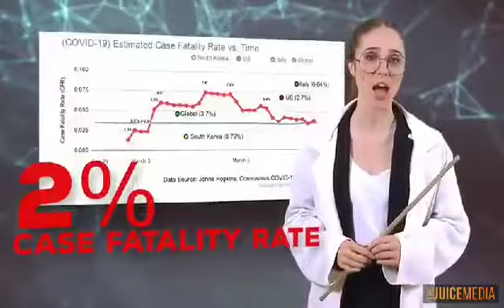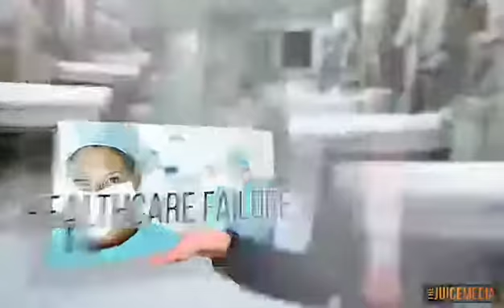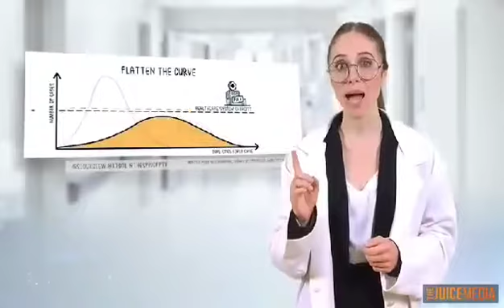Fun Thing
A good laugh!